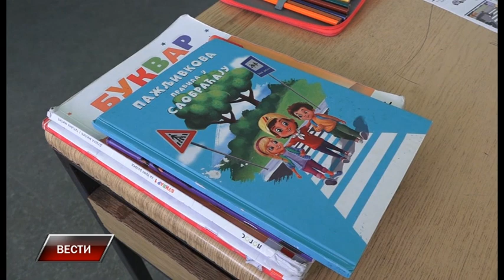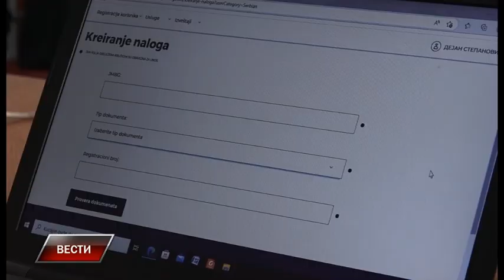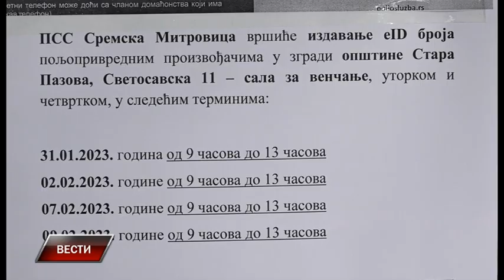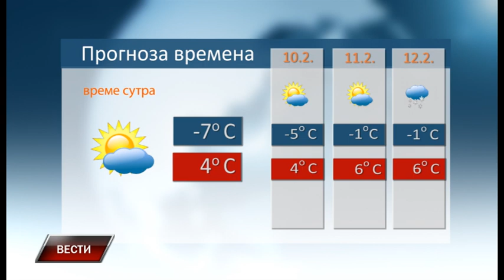Vesti 8 2 2023